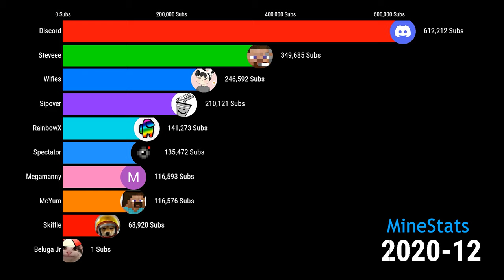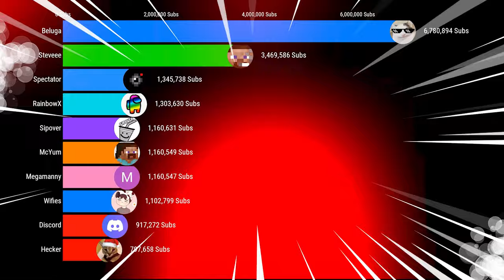Beluga Gas Gas Gas Meme🔥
beluga discord memes but it actually grows fast
yeah pretty sure every one knows who he is

cool music (gas gas remix)

how did beluga get so big

Beluga or Explore Lucid Dreaming is an American YouTuber whose content revolves around lucid dreaming on their main channel, as well as meme and commentary on their second channel.
On his channel Beluga, he uploads short Discord-related or speedrun meme videos. This channel has gained a huge amount of recognition in late June 2021 due to the nature of the content.